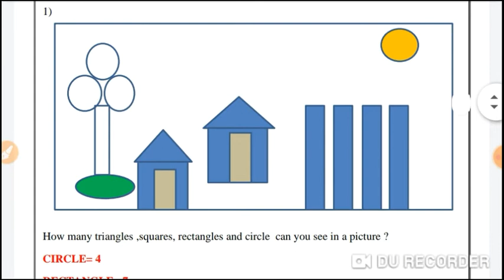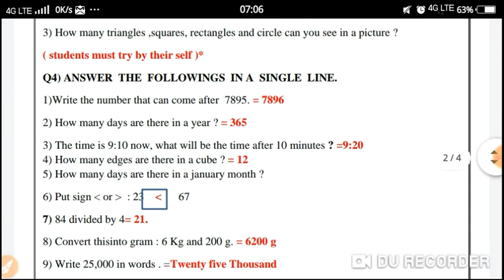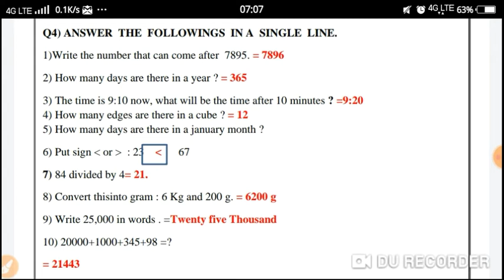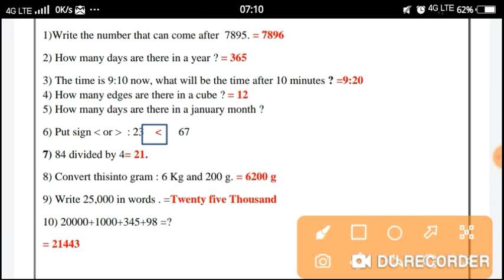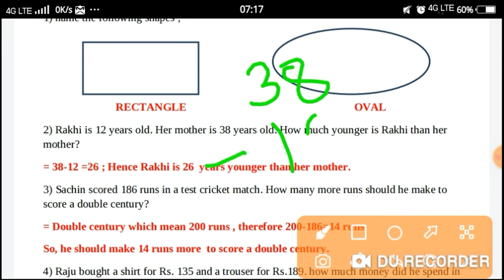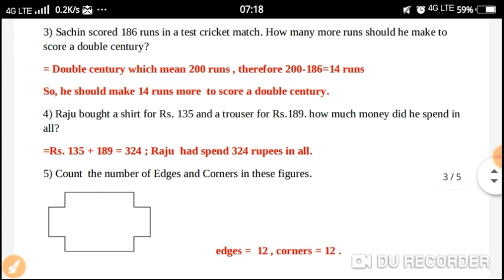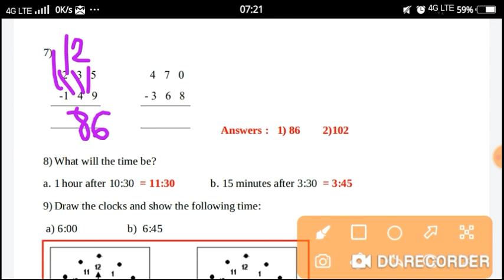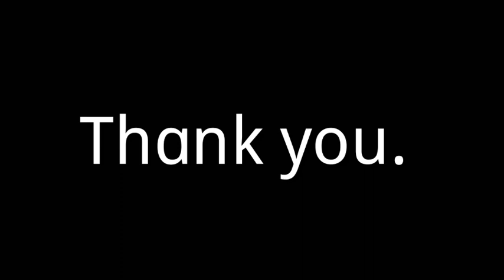STD 3 MATHS SA-1 REVISIONS